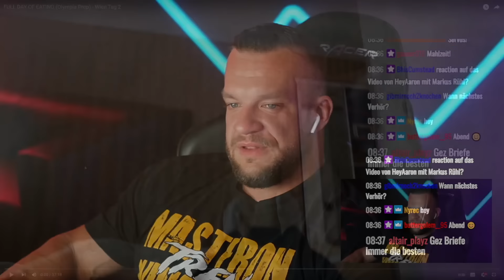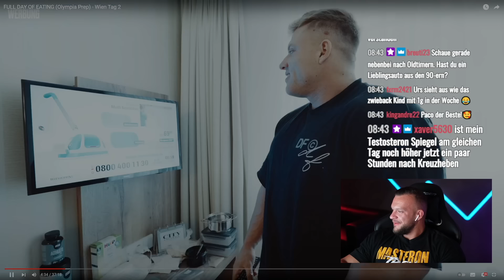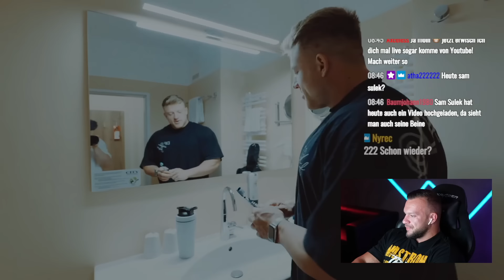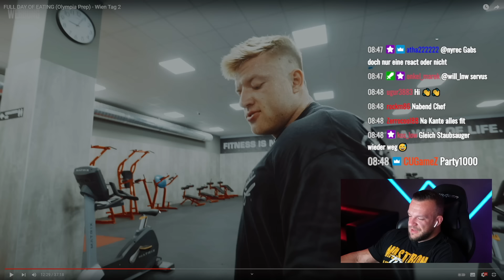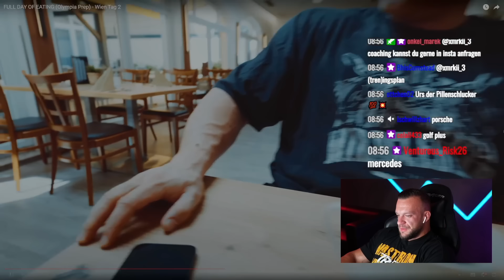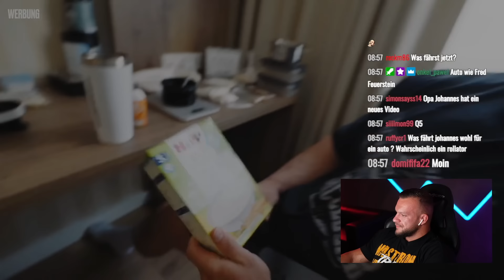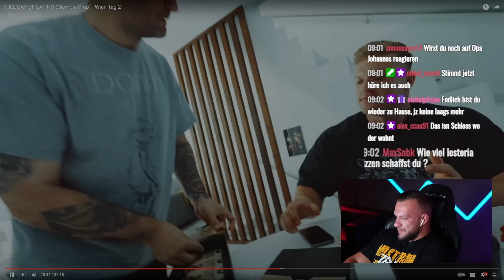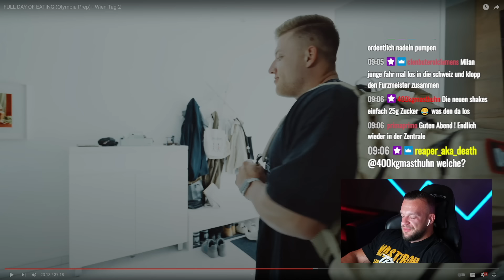Prep Nutrition Stack! Urs Kalecinski zeigt was er sich in der Diät reinknallt live Reaktion William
Prep Nutrition Stack! Urs Kalecinski zeigt was er sich in der Diät reinknallt live Reaktion William Niewiara